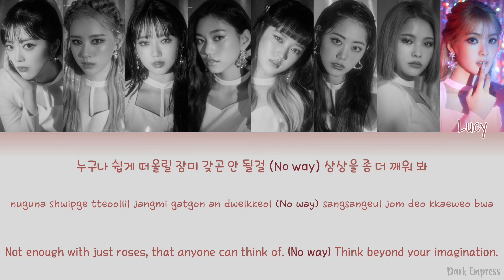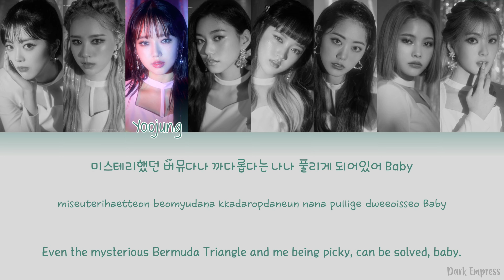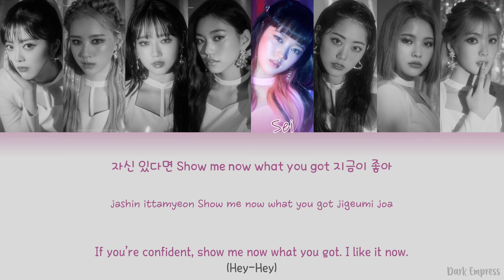Weki Meki (위키미키) - Dazzle Dazzle - Color Coded Lyrics [Han/Rom/Eng]